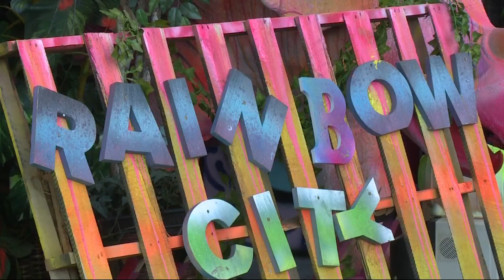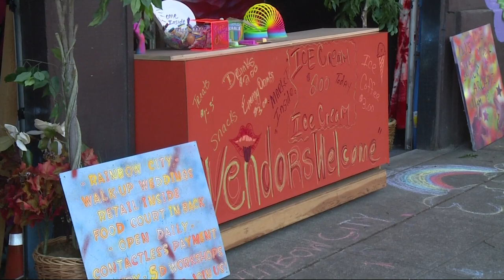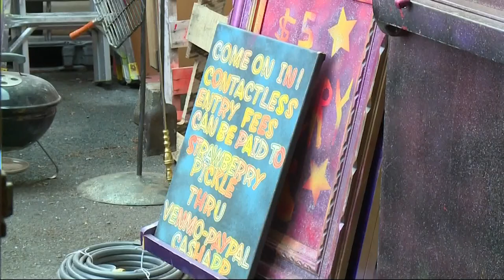Rainbow City creator invests home to support Portland art community during COVID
Rainbow City creator keeps Portland art scene going during the pandemic